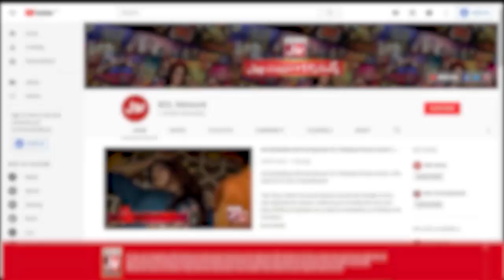Srha Asghar Ki Tiktok Video Par Fazool Kharchi | Tick Tock Show | BOL Entertainment